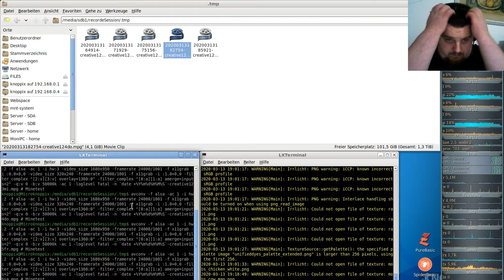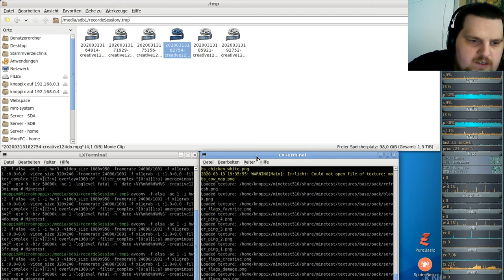Let´s Play Minetest - German-Creative-server ( Minecraft orientiertes Spiel ) #126